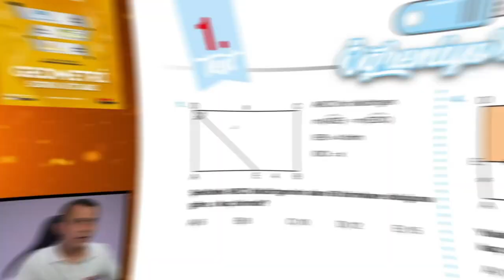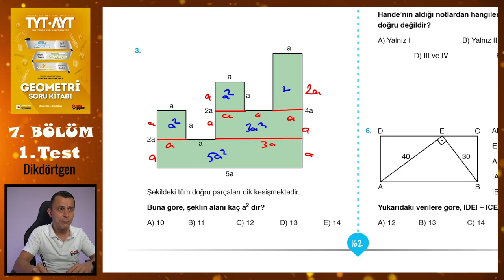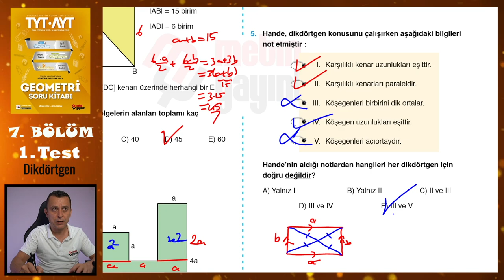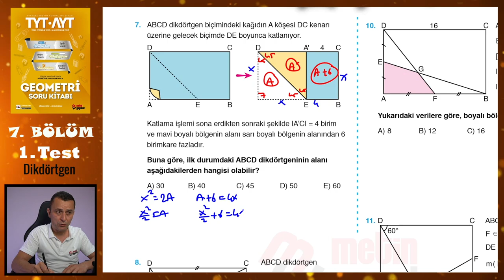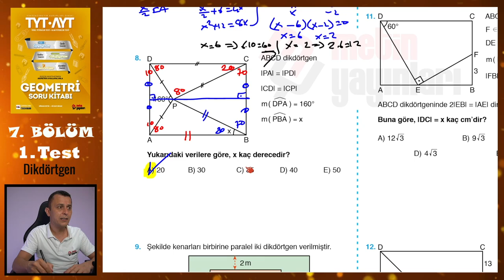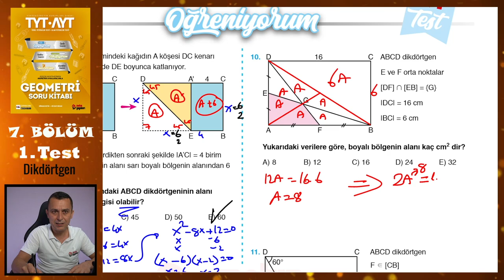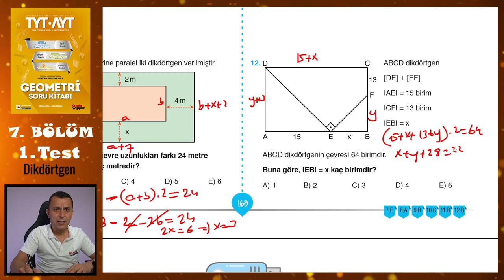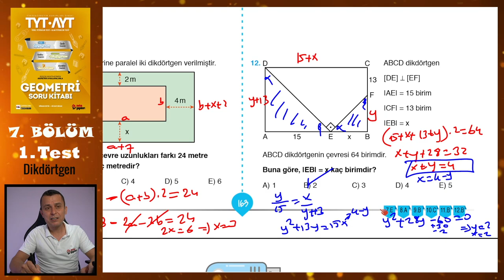1. Test | 7. Bölüm | Dikdörtgen | METİN YAYINLARI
Metin Yayınları Geometri Soru Kitabındaki 7. Bölümdeki Dikdörtgen konusundaki 1. Test'in çözümü